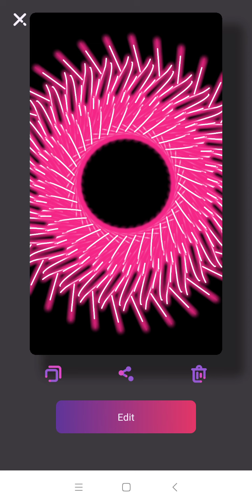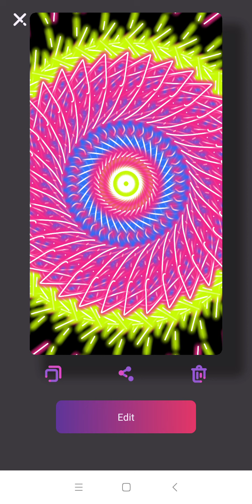AWAL PENCIPTAAN ADALAH KEKOSONGAN ABSOLUD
PENCIPTAAN ADALAH KEKOSONGAN ABSOLUD KEMUDIAN MENJADI MATRIX DAN HOLOGRAM KMUDIAN TERCIPTA BENTUK